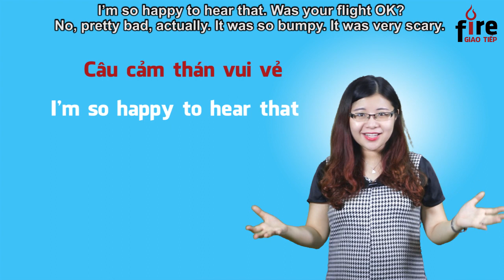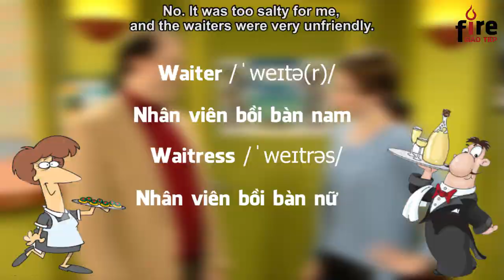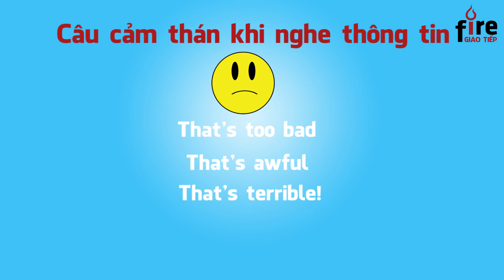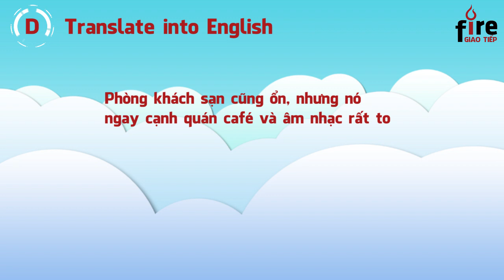[Fire] Lần gần nhất bạn đi nghỉ là ở đâu? Tập 9 - Ms.Hương Misa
Series vlog "Học tiếng Anh qua tình huống hài hước với cô Hương Misa", giám đốc học thuật của Fire English Center thuộc ENCI Education Group.

FIRE ENGLISH - TRUNG TÂM ĐÀO TẠO PHÁT ÂM VÀ GIAO TIẾP THEO CHUẨN CHÂU ÂU A2, B1, B2
CS1: P.1807 tháp B - tòa nhà Sông Hồng 165 Thái Hà, HN
CS2: 76 Giải Phóng, HN